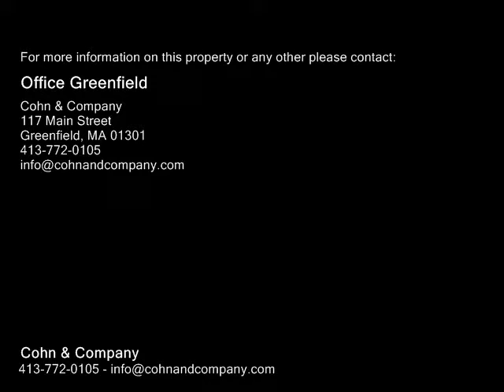12 Leonard St, Greenfield MA 01301 - Multi Family Home - Real Estate - For Sale -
12 Leonard St, Greenfield MA 01301  Multi Family Home  Real Estate  For Sale   Here is a diamond waiting to shine! Priced to sell as is, this two family home needs a bit of TLC but is a great option for owner occupied or investment property. The front porch roof was just replaced, and the decorative exterior trim detail is wonderful. Each unit has its own charm and unique features. A large fenced in back yard could be the perfect spot to relax! There is natural gas heat, and both units have their own laundry hook ups. Close to downtown Greenfield and all the area amenities, this multi family home has much to offer.